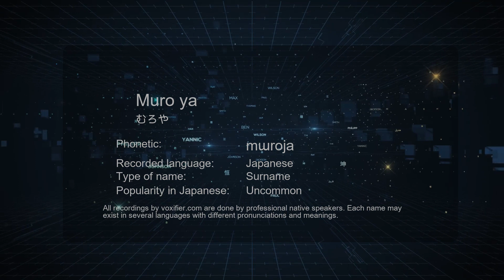How to Pronounce Muro ya (むろや) in Japanese - Voxifier.com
This is the Japanese pronunciation, gender, and phonetics recording of the name Muro ya (むろや). The same name may exist in other languages with different pronunciations. Check the meaning of name along with other possible pronunciations or similar names for free Voxifier uses the help of expert linguists to simplify pronunciations by replacing some special sounds with sounds more commonly available across all languages.